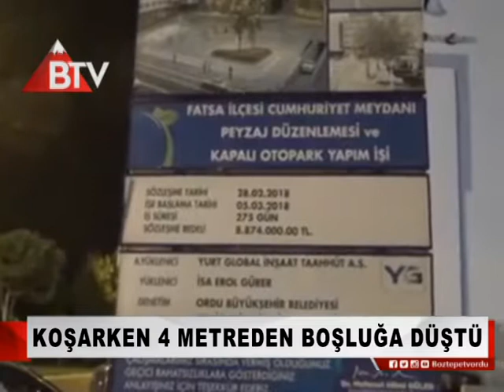KOŞARKEN 4 METREDEN BOŞLUĞA DÜŞTÜ